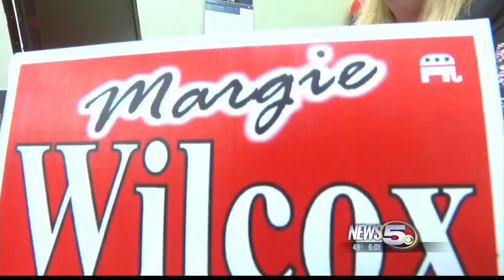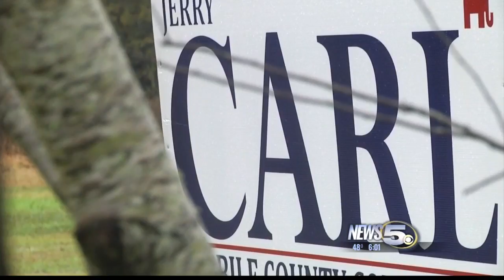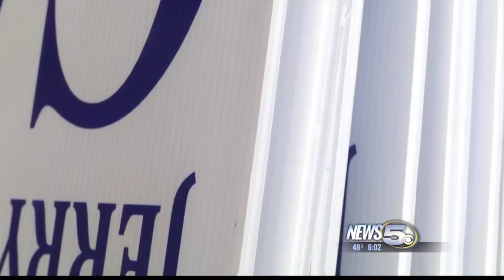The Race for County Commissioner Heats Up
Two republicans are going head to head for the district three County Commissioner election on March 1st.